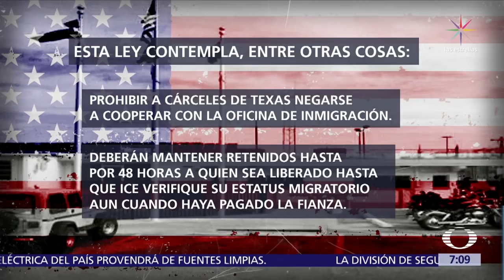Entra en vigor nueva ley antiinmigrante en Texas - Despierta con Loret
Entra en vigor la ley SB4 considerada antiinmigrante en Texas, en la frontera de Estados Unidos con México.